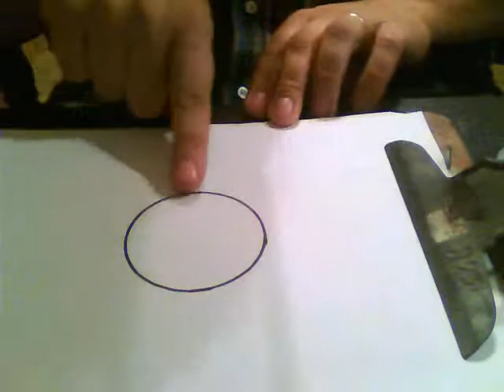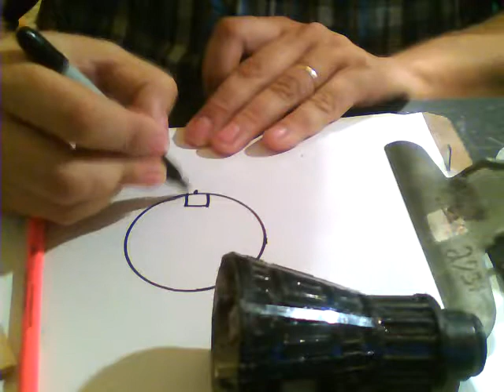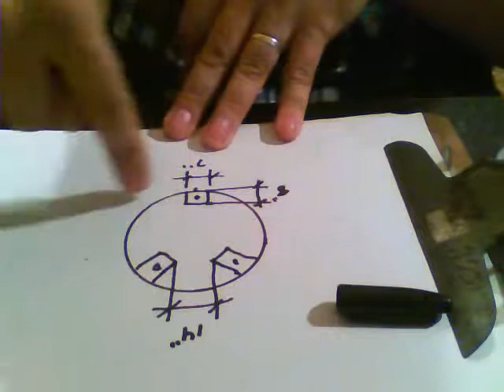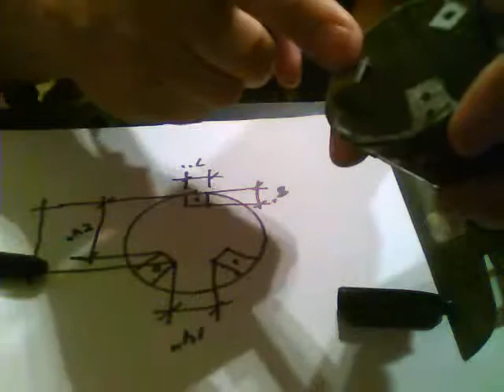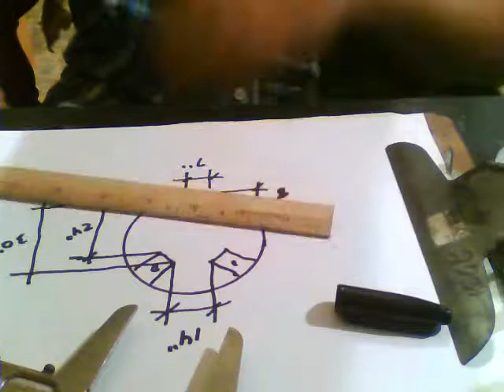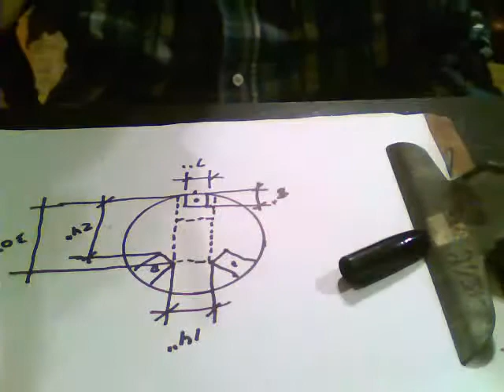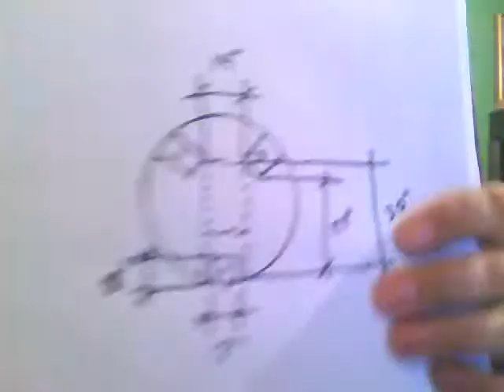MERCURY REDSTONE LESSON 8 PART 3 PROGRAM 1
I TEACH YOU. WRITE FOR MEASURING INTERIOR CAPSULE